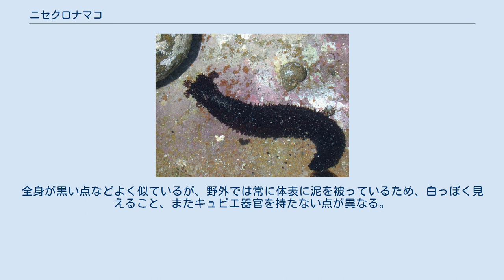ニセクロナマコ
ニセクロナマコ(偽黒海鼠、贋黒海鼠、Holothuria leucospilota)は、ナマコの一種。
楯手目クロナマコ科クロナマコ属に属する。
 体長は20-30cm、全身が少し紫を帯びた黒。
円柱形の体はやや細長く、特に先端から中程まではやや細みになっている。
背中側の体表にはやや細かい円錐形の突起が多数並んでいる。
腹面には管足が密生しており、背中側にも疣の間にまばらに見られる。
体先端の口は下向きについており、触手を伸ばして岩表面に吸着しているのが見られる。
体壁は柔らかい。
 潮間帯に生息し、石の下に見られ、岩の上に這い出しているのもよく見かける。
つよく刺激すると肛門からキュビエ器官を出す。
これは白い紐状のもので、天敵の体にまとわりついて邪魔をする効果があると考えられている。
また、体壁にはホロツリンという有毒成分が含まれる。
これを利用し、浅瀬の魚を捕らえる漁がある。
ナマコの中では唯一有毒とされている。
 熱帯系の動物で、日本では紀伊半島付近を北限とし、それ以南、インド太平洋域に広く分布し、南アフリカ、中南米太平洋岸まで生息する。
 近似種にクロナマコがある。
全身が黒い点などよく似ているが、野外では常に体表に泥を被っているため、白っぽく見えること、またキュビエ器官を持たない点が異なる。